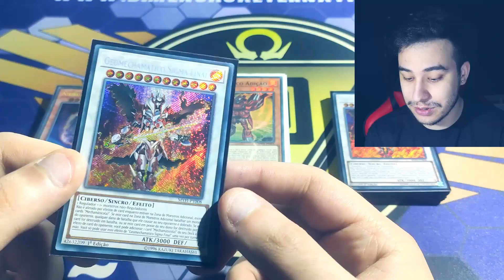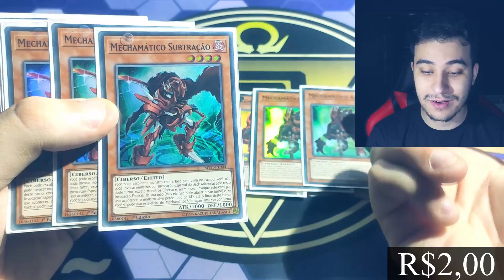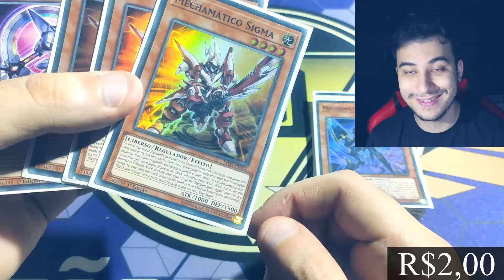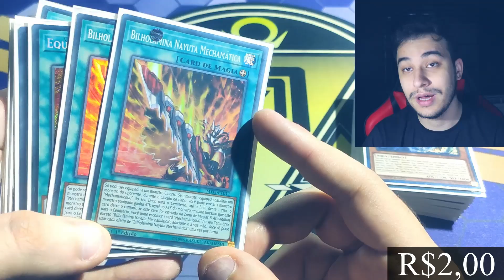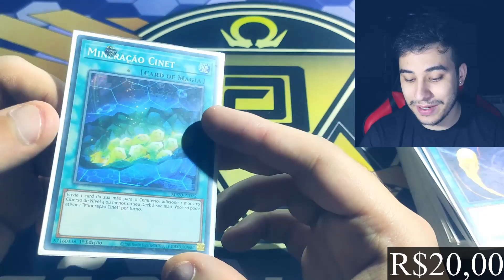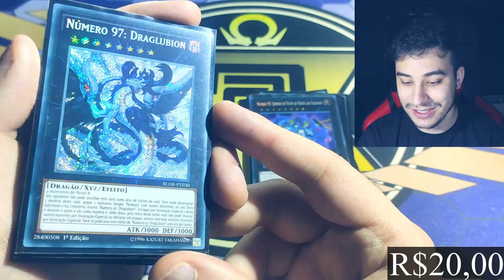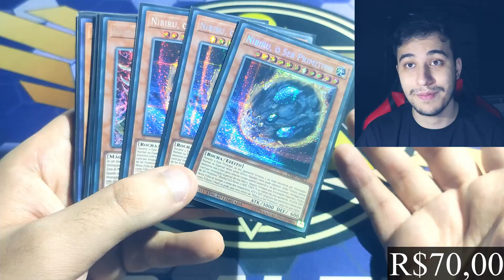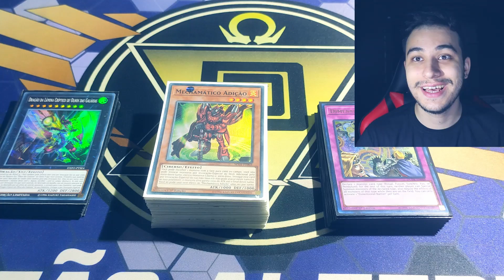Yu-Gi-Oh! Deck Profile Mechamático OTK (Mathmech) Dezembro 2020 PT-BR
Salve salve mulecada, tudo bom com vocês?
Hoje vim trazer pra vocês um deck profile de despedida, acabei de vender o deck mechamático e é um deck que eu gosto bastante então decidi trazer a lista que uso para vocês.
Aos novos sejam muito bem vindos e obrigado por todo o suporte, e obrigado a todos pelo crescimento do canal.
Se vocês quiserem participar da nossa liga, os torneios estão acontecendo todo sábado as 23:00 horas e a inscrição é apenas 7 reais, e a premiação é  em dinheiro pra vocês, então se quiserem participar entrem em contato comigo pelas redes sociais que vou deixar aqui embaixo na descrição e me diga que quer participar dos torneios que coloco vocês nos grupos (Vagas Limitadas).
Obrigado pelo apoio de todos aqui no canal e até o próximo vídeo! :)

Grupo fechado do torneio: Fale comigo no pv :)